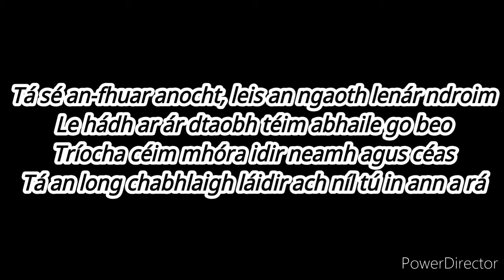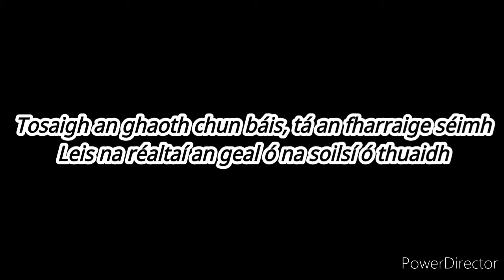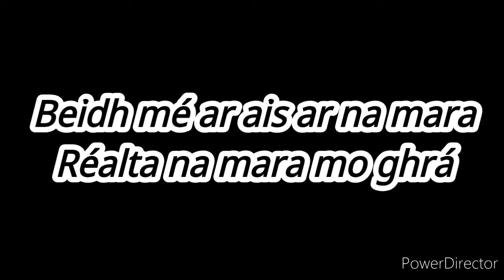🇮🇪 Aimee Banks - Réalta na mara (JESC 2015 Ireland)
🇮🇪 Aimee Banks - Réalta na mara

1) Destiny Chukunyere - Not my soul
2) Michael Varosyan - Love
3) Lina Kuduzović - Prva ljubezen
4) Ruslan Aslanov - Magic
5) Mishela Rapo - Dambaje
6) Mikhail Smirnov - Mechta
7) Lena Stamenković - Lenina pesma
8) Bella Paige - My girls
9) Gabriela Yordanova & Ivan Stoyanov - Tsvetut na nadezhdata
10) The Virus - Gabede
11) Anna Trincher - Pochny z sebe
12) Aimee Banks - Réalta na mara
13) Kamilla Ismailova - Mirror
14) Jana Mirković - Oluja
15) Shalisa - Million lights
16) Chiara & Martina - Viva
17) Ivana Petkovska & Magdalena Aleksovska - Pletenka

˜˜ Paroles françaises de "Réalta na mara" ˜˜

Soon